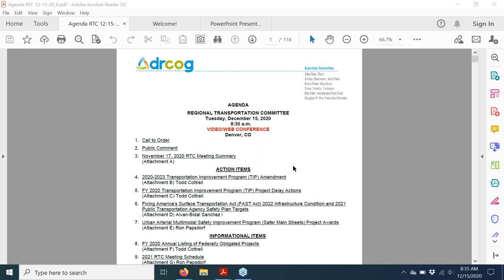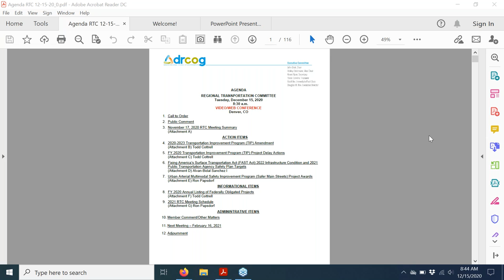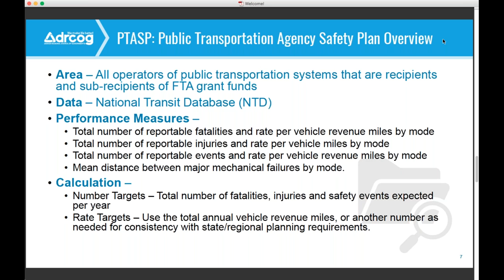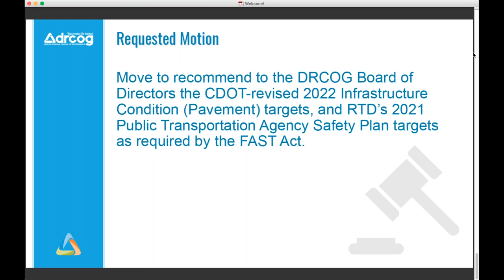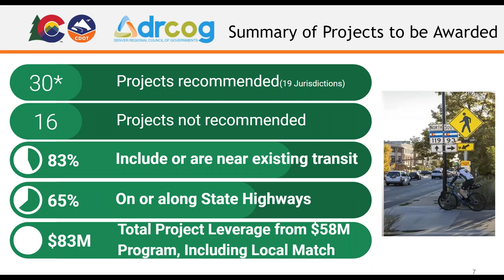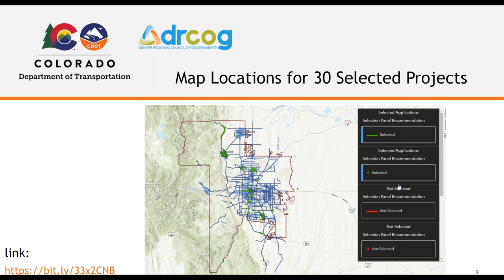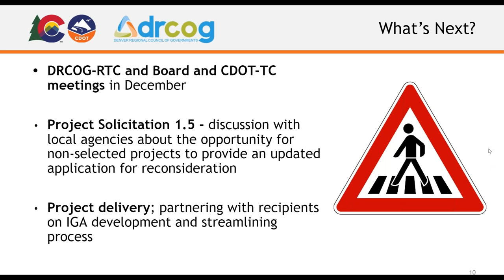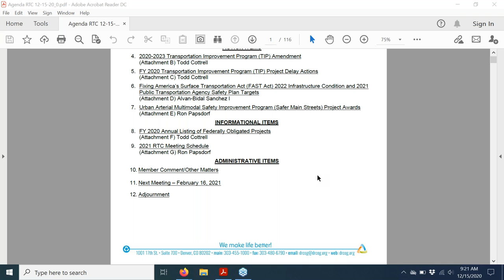Regional Transportation Committee, Dec. 15, 2020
The complete audio and video recording of the Regional Transportation Committee meeting held virtually on Dec. 15, 2020.